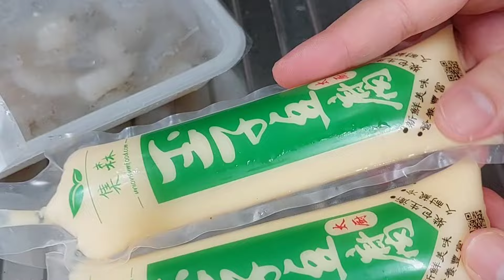menu musim panas simpel enak udang masak tahu jepang kesukaan bos ku di hongkong@liyamenul